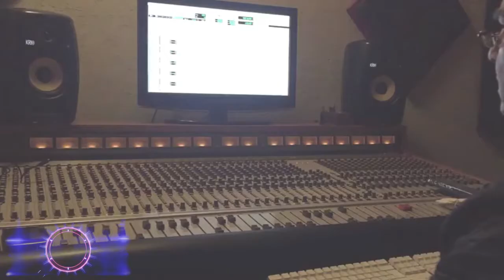conjunto mezcal de zacatecas huapango el mezcalero